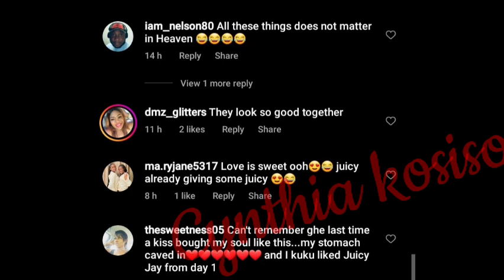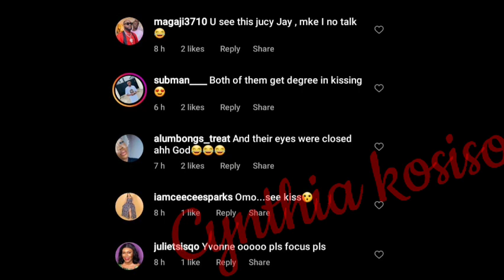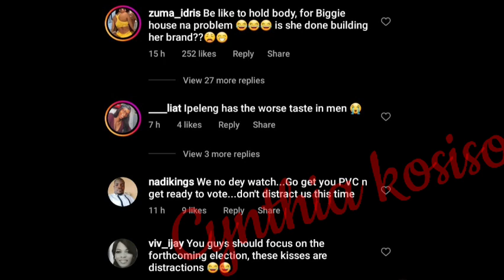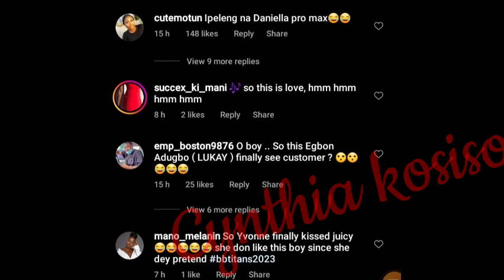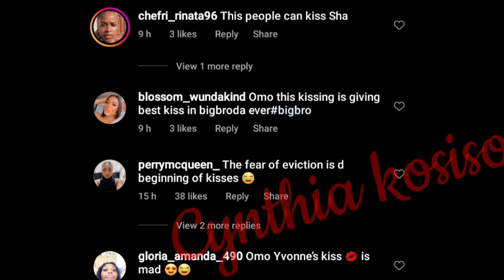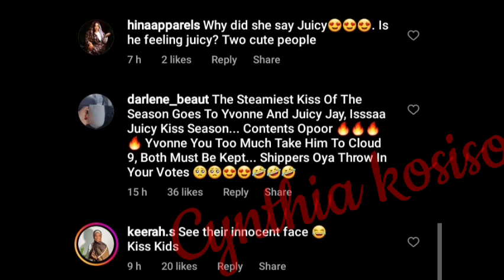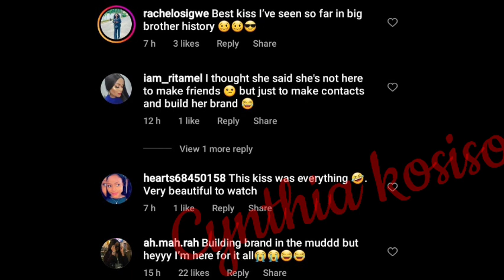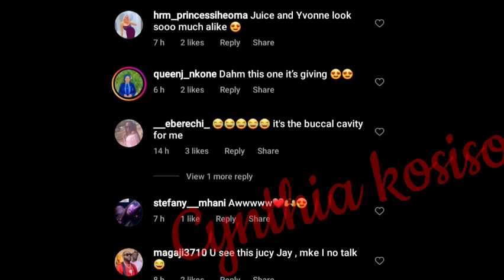Yvonne & Juicy Jay trending Ķ155 Video reactions